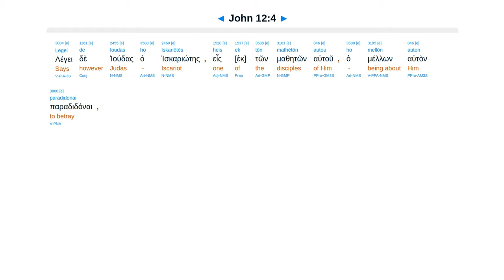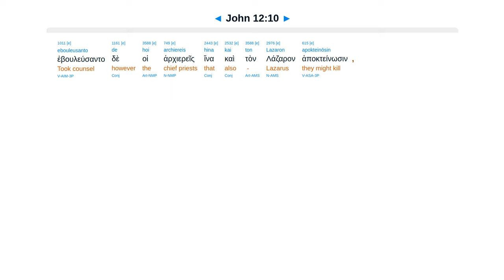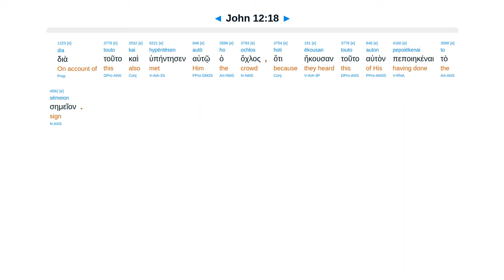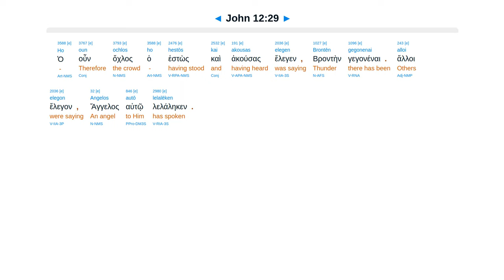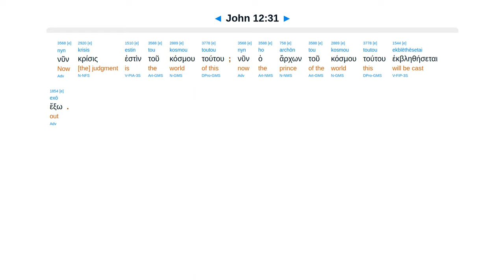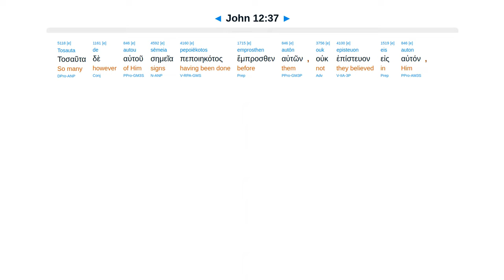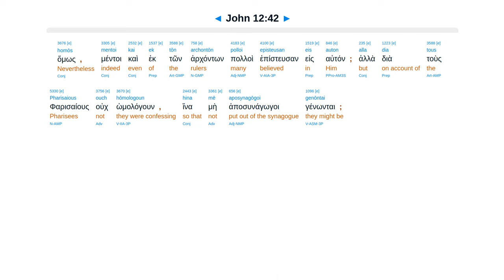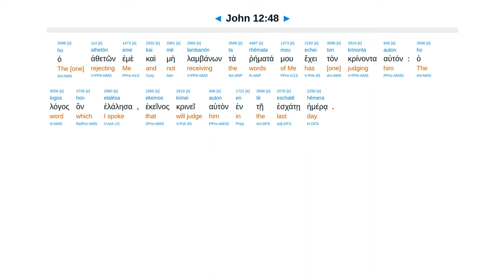John 12 - Interlinear Greek New Testament Bible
Mary costly perfume. Triumphal entry. We would see Jesus. Glorify thy name. To save the world.